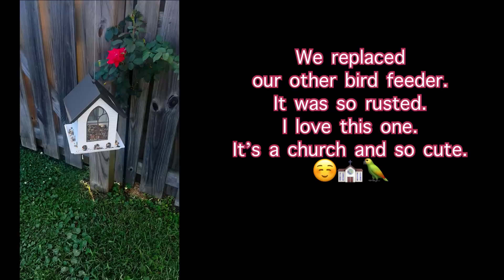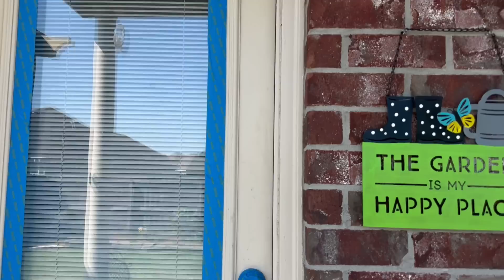A FEW DAYS IN THE LIFE + new outdoor ceiling fan ~ Prepping for the next project..😜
Hey y’all! Come hang out with me/us for a couple more days! We are just steadily checking things off the list.  James got our outdoor ceiling fan hung up. He will give you his thoughts on that process. I putting the finishing touches on the chest and getting ready to start a new project. 😂

I hope you enjoy. Thank you for hanging out with us. 💕

XOXO,
Donna

*** THE FAN LINK ***